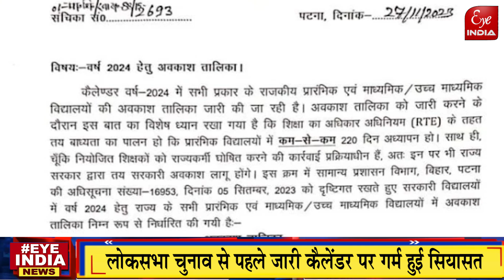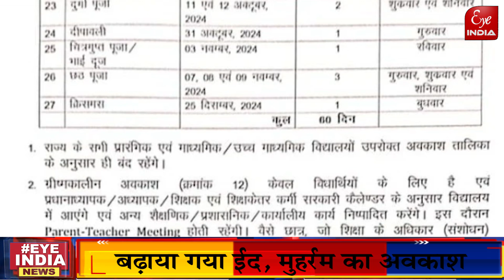अब सरकारी स्कूलों में नहीं होगी रक्षाबंधन व जन्माष्टमी की भी छुट्टी, ईद–मोहर्रम की होगी, आदेश जारी ?